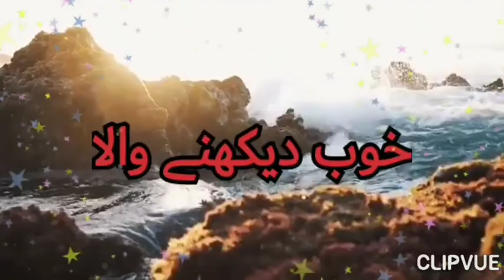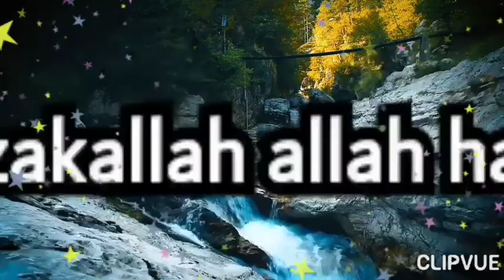Hadith| Importance of giving sadqa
This video shows learning of hadith in very interesting and easy way for learning of kids.